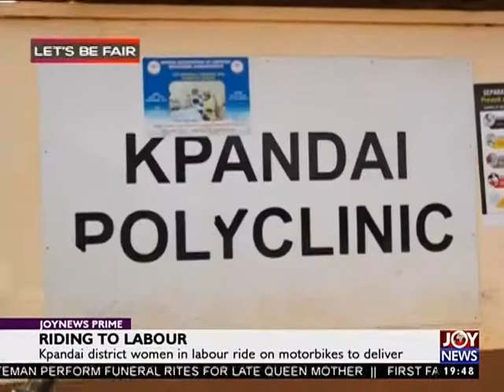Riding To Labour [Part 1] - Joy News